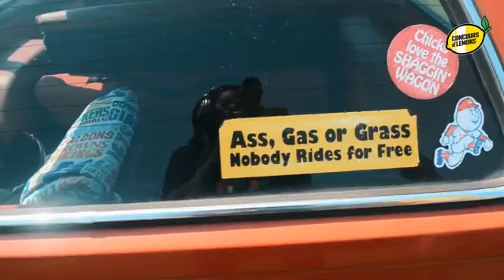Talking Cars with Jason Cammisa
00:00 - Introduction
01:17 - California Electric Car 2035 mandate
11:14 - Lucid Air
25:12 - Apple TV+ series, "Long Way Up" . Harley Davidson LiveWire Electric Motorcycle
29:06 - Rivian

We end up talking about electric cars. We discuss the recent California Electric Car 2035 mandate. Jason gives a review of the Lucid Air. A review of the Apple TV+ series, "Long Way Up" with Ewan McGregor and Charlie Boorman.